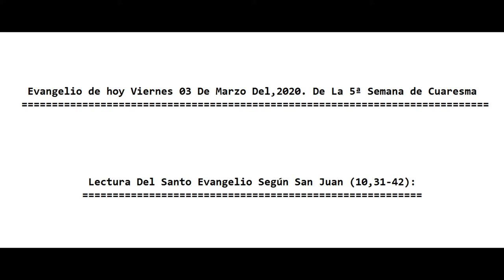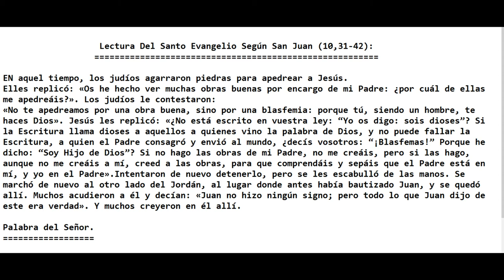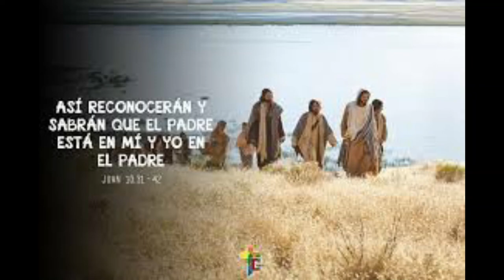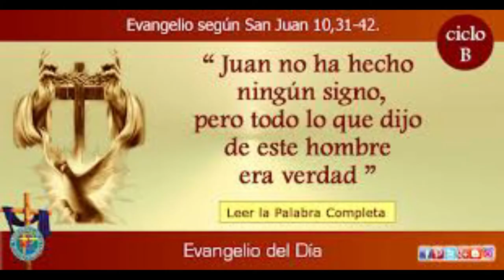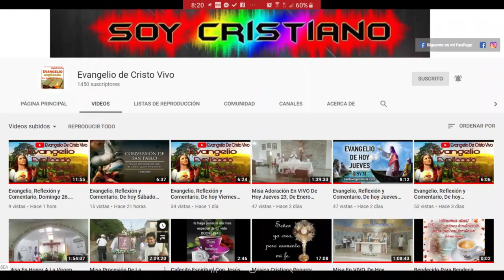Evangelio De hoy Viernes 03, De Abril De La 5ª Semana de Cuaresma, 2020 P. Alberto Dominguez, (C.P).